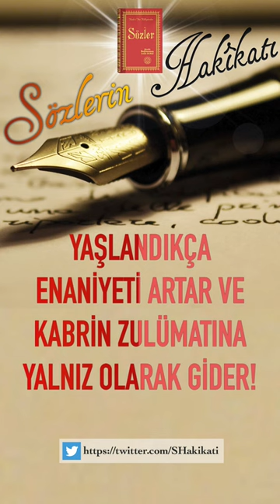Günahlar insanı Allah (cc) den uzaklaştırır.